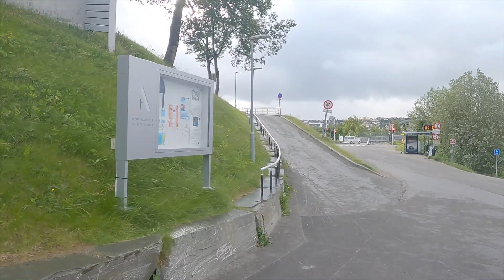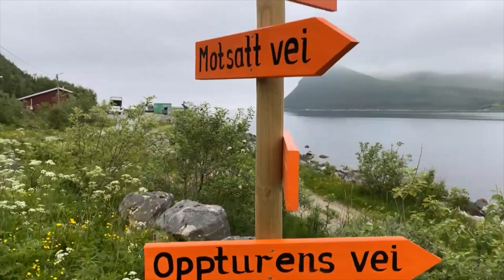senja sommer 2023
Turen går til Senja